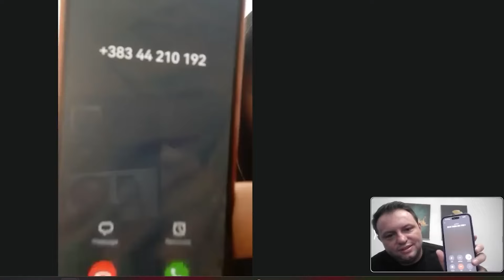Shokon Shani Tmerri zbulone se si u vra Faton Hajrizi